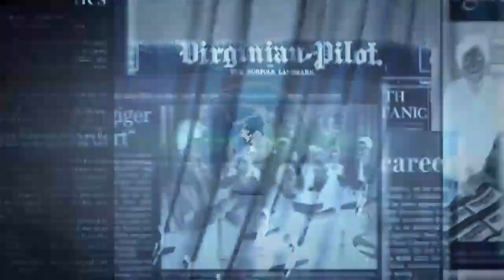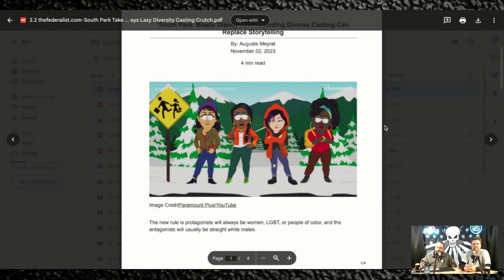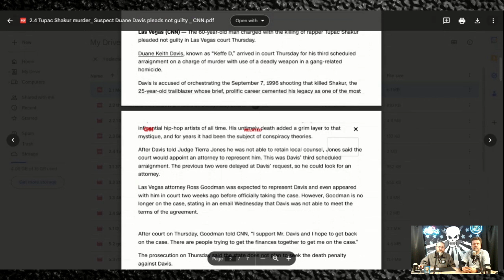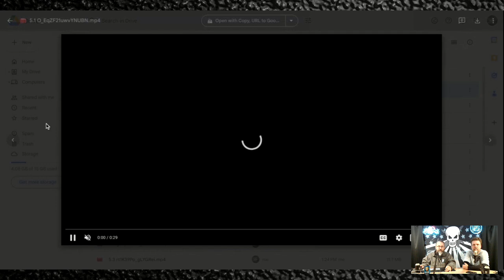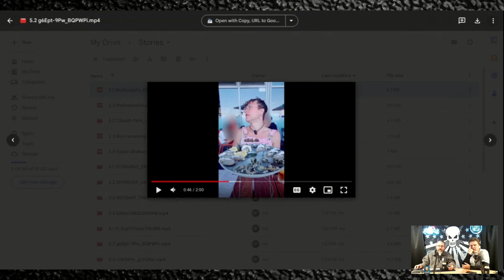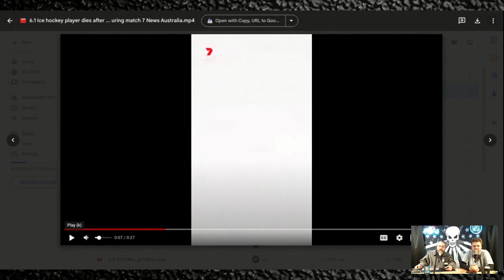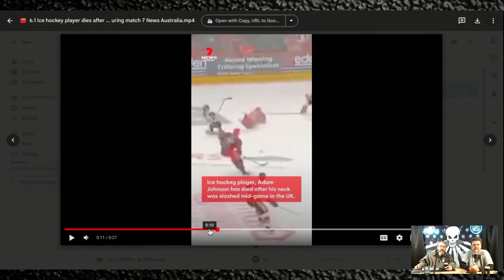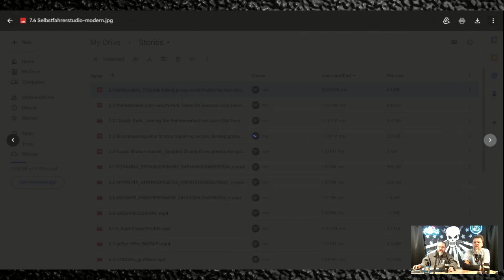DISNEY PANDERS, HALLOWEEN THIEVES, & RACIST BIRDS | Man Tools 221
This week the boys discussed Disney pandering, racist bird names, halloween candy thieves, and more…

Segment Times:
Intro (00:11)
News (17:08) - Be Prepared!!! Get some emergency food from Valley Food Storage
This Week in His Story (01:07:25) - A life well-lived deserves a watch well-worn

Get your weekly dose of ToxicMasculinity!